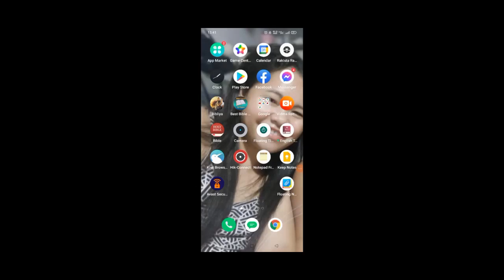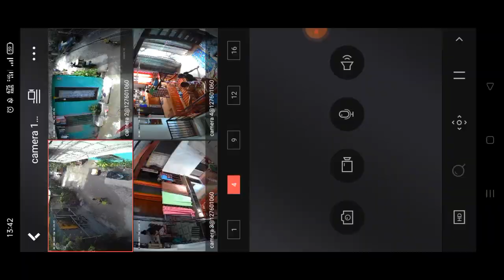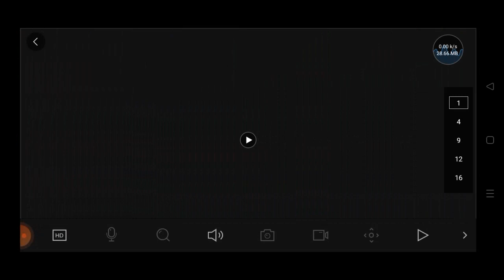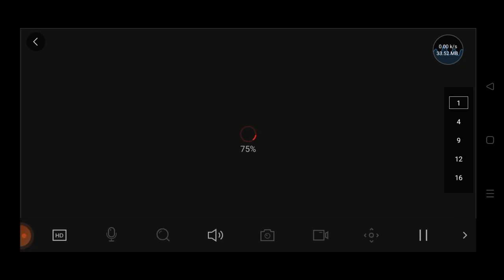How to CCTV Monitoring Part 2